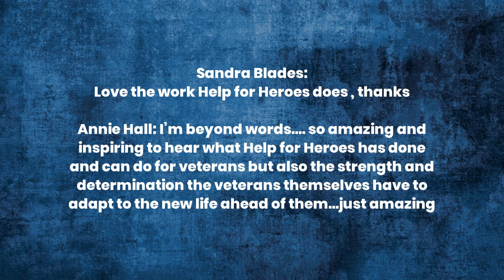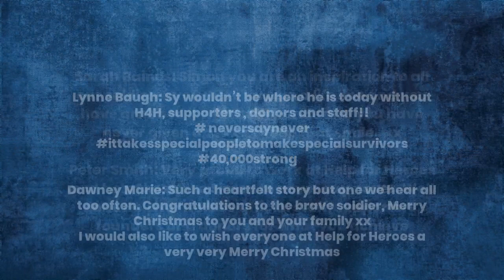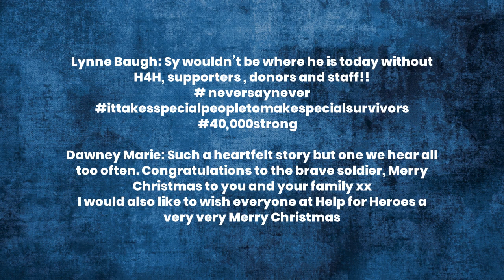Help for Heroes | Championing our wounded